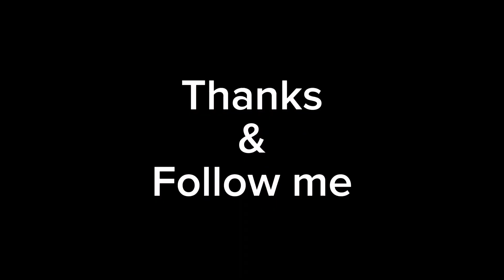Hướng dẫn nhân giống kiểng lá bằng Cutting huykiengla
- Mua sắm kiểng lá và phụ kiện giá thể, chậu, tại